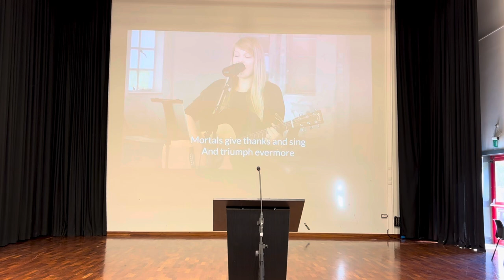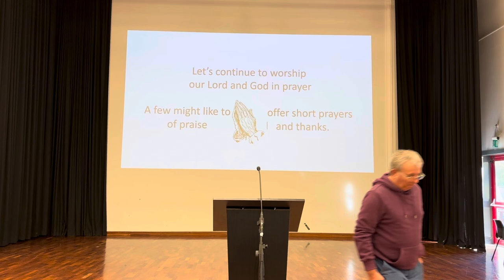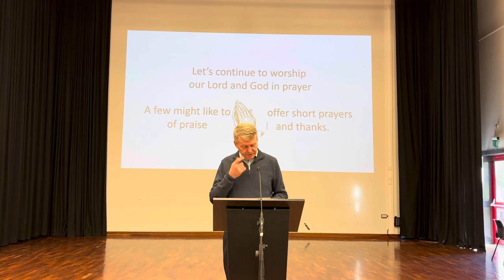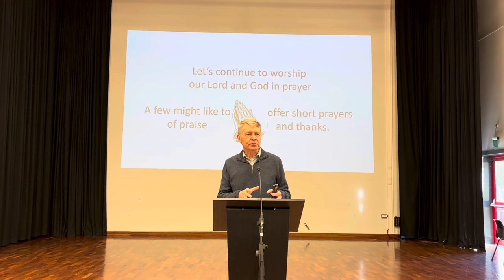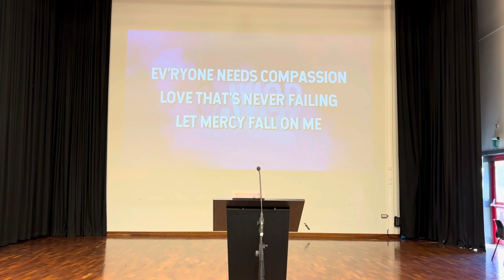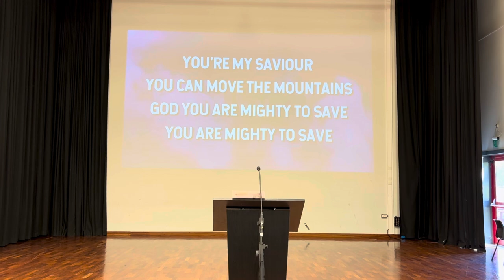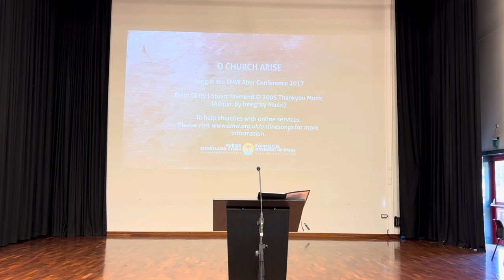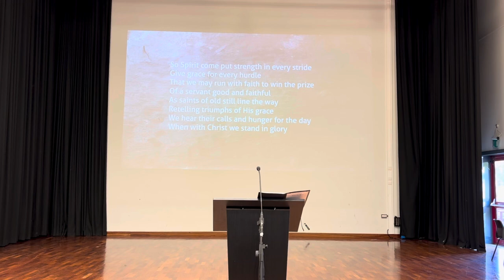Sunday 27th October 2024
Above all powers - our Elder, Myles MacBean, speaks on Luke 8:22-39 as we continue our series in Dr Luke's history.